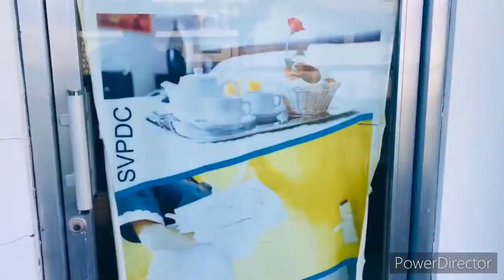Saint Vincent de Paul Diocesan College